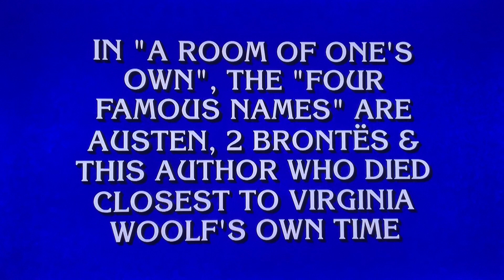Final Jeopardy ALL-NEW LIVE tonight 2023 Champions Wildcard Tournament week 2, game 1 Monday Oct 9